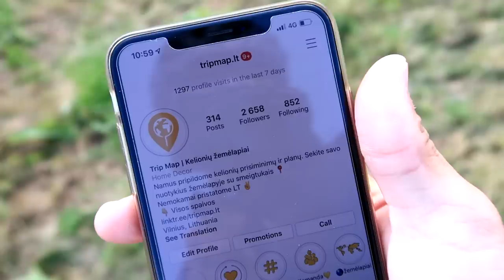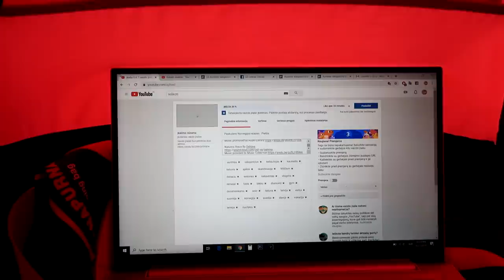Mano daiktai | Norvegijos monopolija